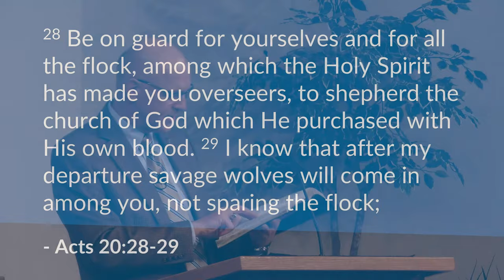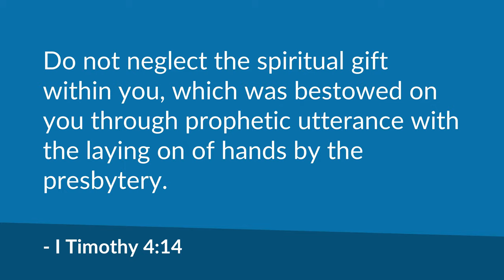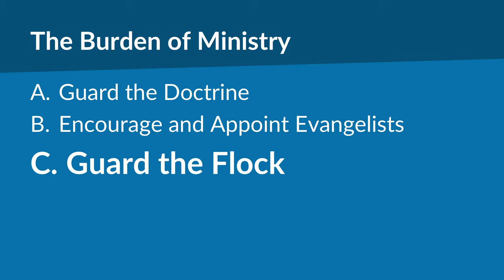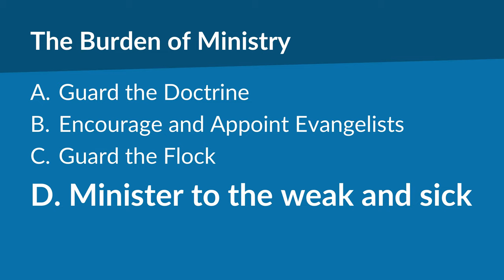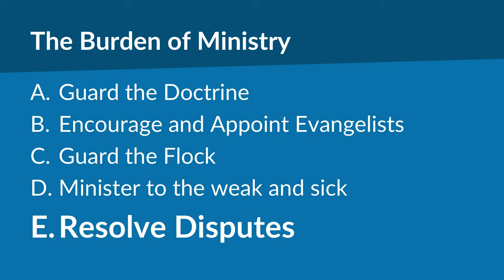The Burden of Leadership | Mike Mazzalongo | BibleTalk.tv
This lesson explores the personal and spiritual demands and responsibilities required of church elders.